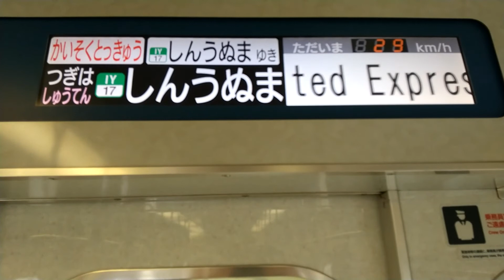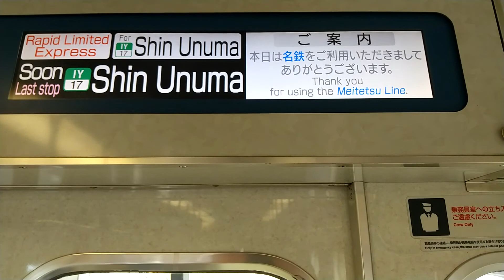【1200系併結の快速特急運用】名古屋鉄道1800系1801F 犬山線 犬山遊園→新鵜沼 走行動画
この時は1200系と併結して豊橋から新鵜沼まで快速特急運用に付いていて、新鵜沼到着後は1801Fは解結されたのち、犬山検査場へ回送されました。1200系は折り返して、特急豊橋運用に入りました。
てか前より手抜き動画になってね？

収録車両:1800系1801F 1901号車
種別:快特|新鵜沼
連結:1200系(どの編成かは忘れました)
制御:界磁添加励磁制御

※新型コロナウイルス感染防止の為、マスク着用、アルコール消毒を徹底して収録しています。
※収録日はワクチン未接種ですが、これまで通りの感染対策を実施し、収録しました。
※当動画は1080p60に対応しています。なお、うまく再生されない方は画質を落としてご覧ください。
※快適な視聴環境を作るため、荒らし行為などはご遠慮ください。ご協力お願いします。